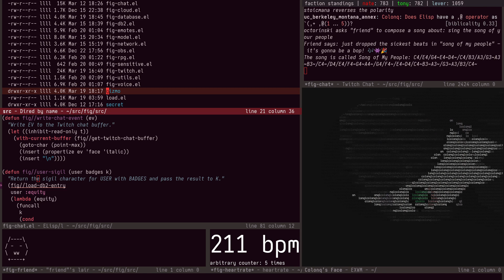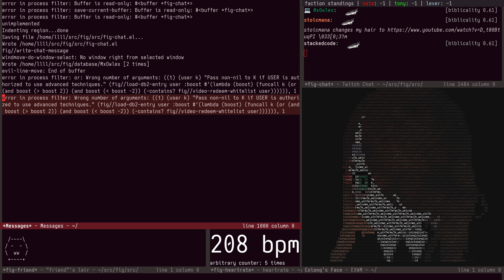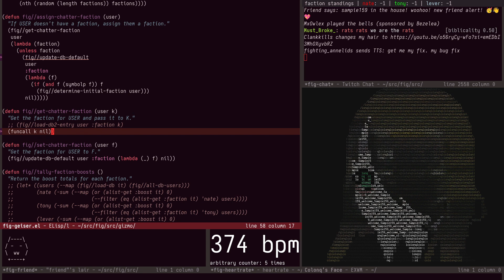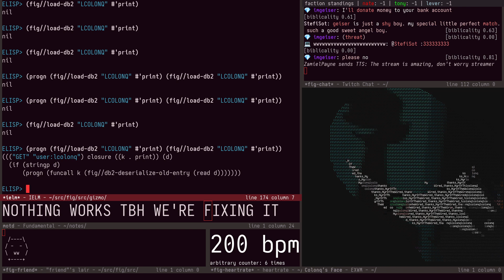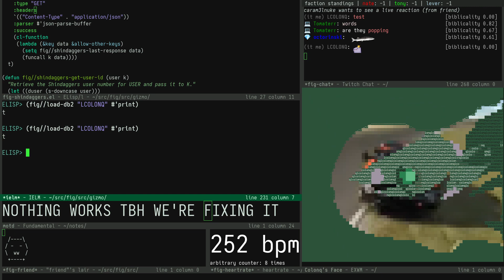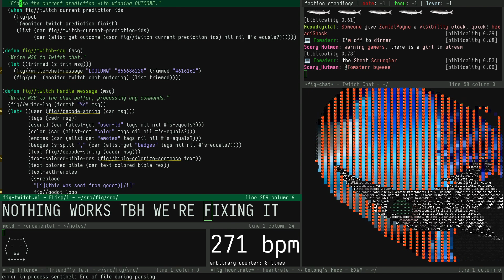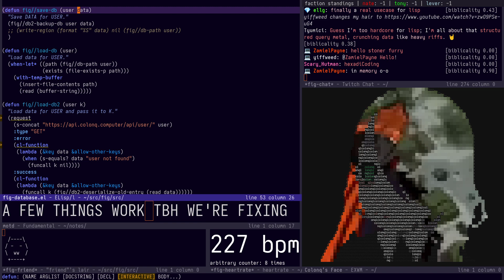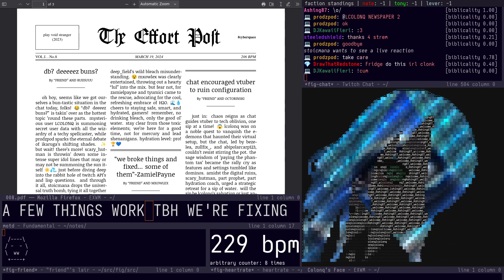Stream VOD: LCOLONQ's Phantom Tax - LLLL Colonq Goes Bananas 29 (Part 2)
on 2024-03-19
(This is the second part, it was split due to Shenanigans)